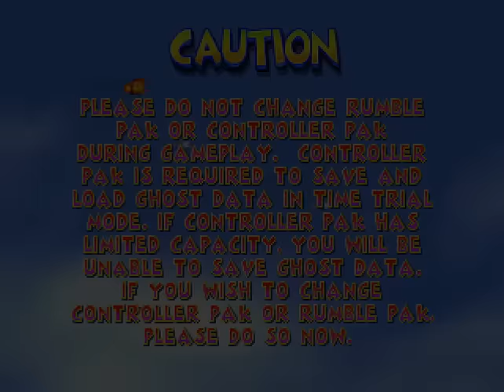Nintendo 64 Longplay [026] Diddy Kong Racing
Karting game from Rare. Better that Mario kart, but I still Think Crash team Racing is the better game, although this game does have the redeaming feature of multiple vehicles while still having a story and boss battles. My main gripe is the game is repetitively long having to race every race 3 times to unlock everything (or 6 if doing Adventure 2 mode).

I actually played this game pretty poorly. It wasnt until near the end of the game where I figured out how the boost mechanic actually works, so where Im struggling in the coin/trophy races could have been damn site easier had I understood the boost mechanic. It doesnt feel right to have to let go of accelerate, turbo, then wait for turbo to run out before accelerating again.

The longplay shows Adventure 1 beaten 100%. All bonus levels and balloons collected and trophys won. I havent done Adventure 2 as its just mirror mode and slightly harder AI. Nothing more to unlock and doesnt add anything to the longplay/game.

Time Trials were played to unlock T.T. at the end, however this will be in a separate video as it would ruin the flow of the main game video and again doesnt add anything to the enjoyment of the longplay. I include as a bonus video just to show I had beaten 100% and downloadable from the longplays website.

Main Game played with Diddy:-
00:00:00 - Intro and Dino Domain
00:46:45 - snowflake Mountain
01:04:54 - Collect Key for Bonus game 2
01:29:16 - To Sherbert Island
02:02:40 - Get Key to Bonus Game 3
02:07:24 - To Dragon Forest
02:30:15 - Get Key to Bonus Game 4
02:51:55 - Unlock Drumstick
02:52:28 - Race Wizpig and Ending 1

Played with Conker:
02:59:40 - Future Fun Land
03:23:50 - Race Wizpig 2 and Ending 2

Race as Drumstick:
03:33:40 - Complete final trophy race, not that it adds anything. Note that the Trophy board is now no longer displayed on the beach Shock -